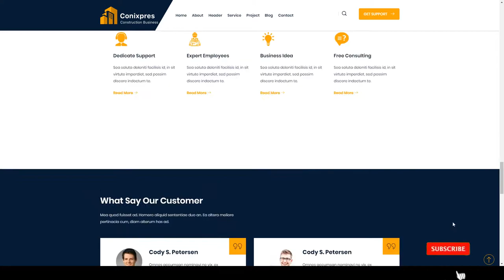Conixpres - Construction Building WordPress handyman 14 Website Builder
Compatible With Visual Composer 5.1.x, WPBakery Page Builder 5.7.x, Bootstrap 4.x

 Columns 4+

 Layout Responsive

 Tags architecture, builder, building, cleaning services, construction, construction business, construction company, contractor, electrician, engineers, handyman, painter, renovation, responsive